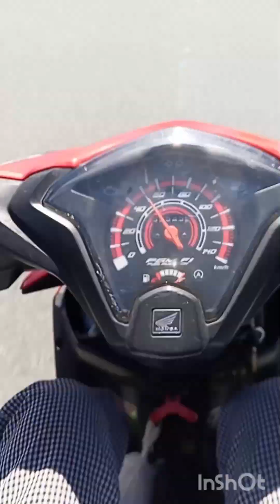February 20, 2024